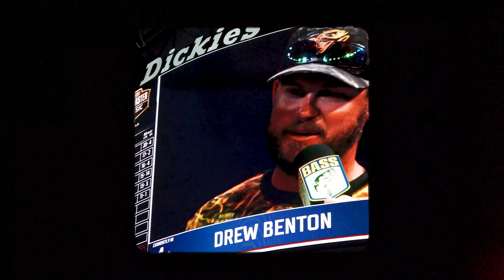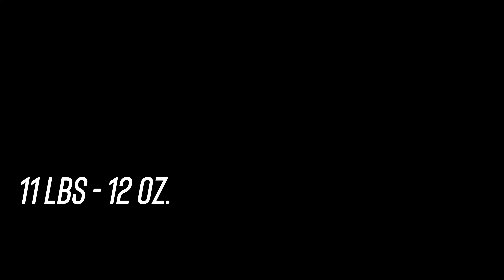2022 Bassmaster Classic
Changing conditions once again had the field on their toes. Watch the Drew's tackle these finicky "drain" fish and Benton unlock a key pattern...will it be too little too late?